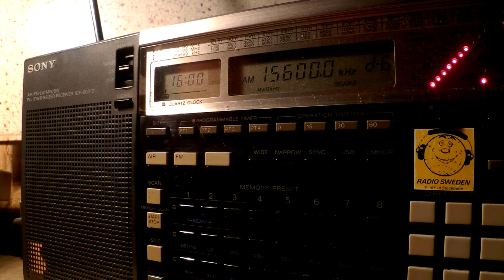08 01 2016 SPL Secretland relay Brother HySTAIRical English to WeAs,ME 1600 on 11600,15600Secretbrod